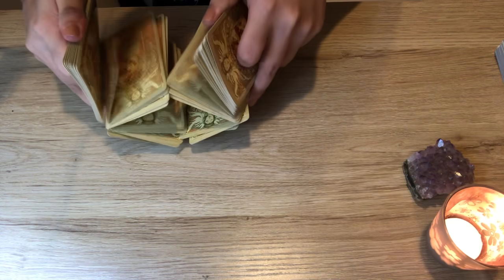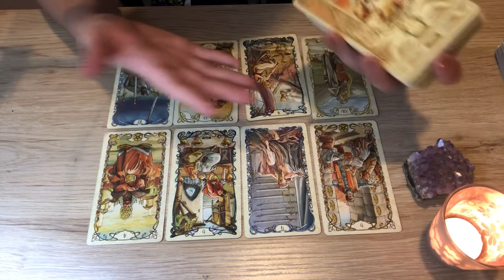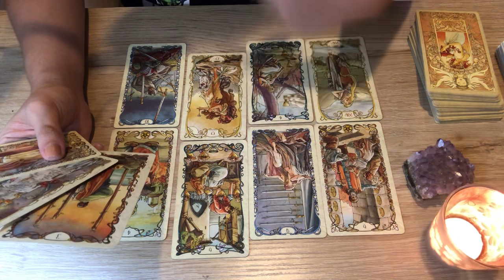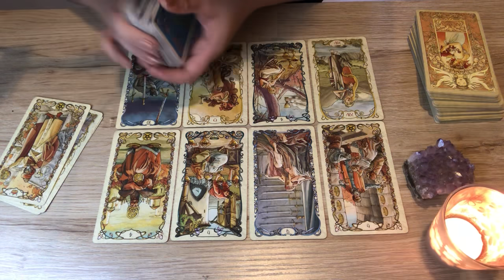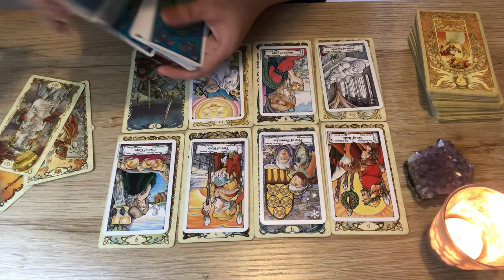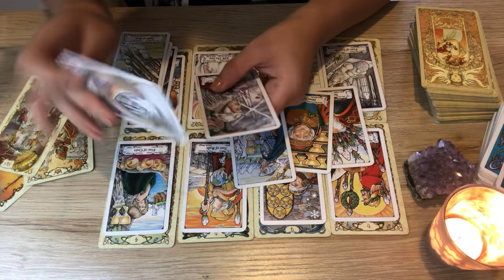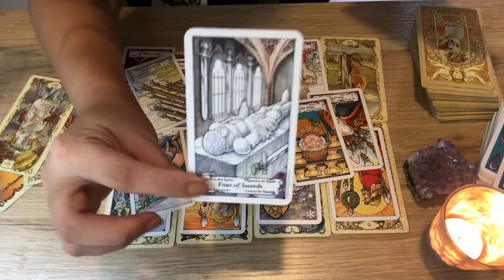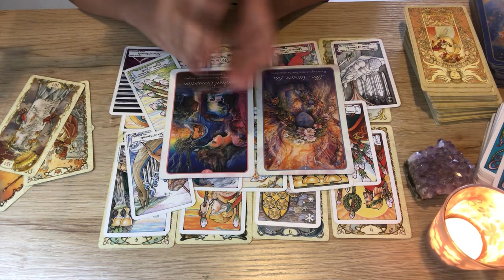LEO✨THEY CAN’T STOP THINKING OF YOU & MISSING YOUR CONNECTION..THEY DESIRE FOR RECONCILIATION✨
Please remember, tarot is just a beautiful tool to see possibilities, and mirror our energies... please use your own free will, and trust your intuition when making your own decisions. Take all information with grain of salt. Love and light always! ✨🙏

Decks used:
1.Tarot Mucha
2. Whispers of Love Oracle

Thank you for showing support 💕